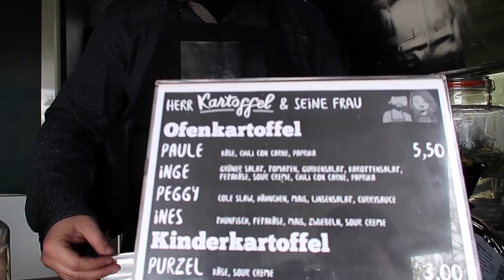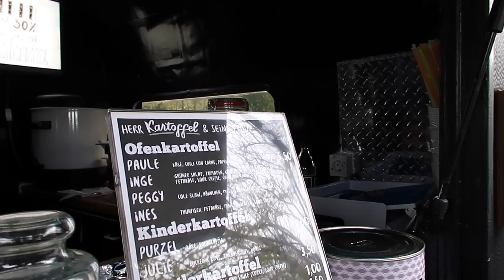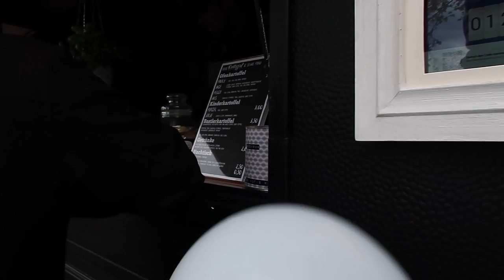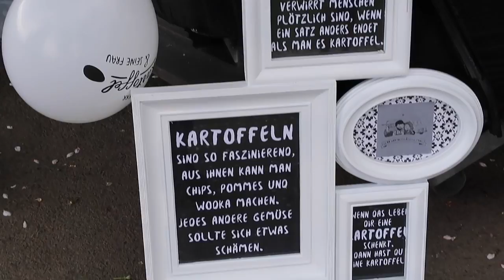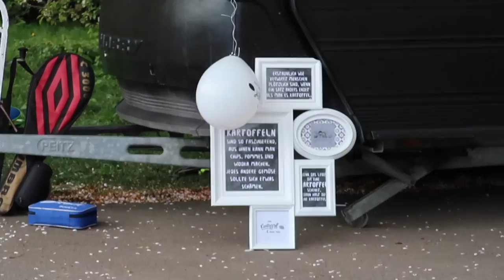Essen im Foodtruck "Herr Kartoffel & seine Frau"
Heute war ich zur Eröffnung vom neuen Foodtruck von Herrn Kartoffel und seiner Frau - direkt aus dem Leipziger Rosental. Habe den Imbiss gleich mal auf das vegane Angebot getestet. Auch Backstage bekommt ihr einen Einblick von der Zubereitung der leckeren Gerichte. Die Inhaber haben immer einen Spruch auf den Lippen und begeistern mit ihrer offenen Art.
Müsst ihr unbedingt mal probieren oder buchen!

Die tollen voll abbaubaren Schalen haben wir bereits hier gesehen "The Green Market Berlin" (findet alle drei Monate statt)